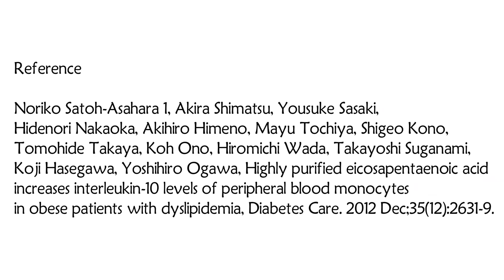Keep your arteries flexible by doing this.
There is an agreement on arterial stiffness. It is not a good thing; arteries should be flexible. Stiff and calcified arteries contribute to increased blood pressure and cardiovascular risk.

Monocytes, a type of white blood cell, showed a significantly lower expression of IL-10, a regulator of inflammation that helps decrease inflammation when obese patients with elevated cholesterol and triglycerides were tested.

These patients were treated for 3 months with or without 1800 mg of EPA, one of the active ingredients of omega 3 fatty acids. EPA significantly increased serum IL-10 and EPA levels (Satoh-Asahara N, et.al., 2012). The EPA also decreased the pulse wave velocity, which is an index of arterial stiffness, when compared with the control group (Satoh-Asahara N, et al., 2012).

Omega 3 fish oil contains high amounts of EPA.